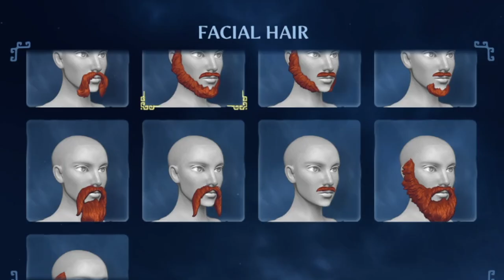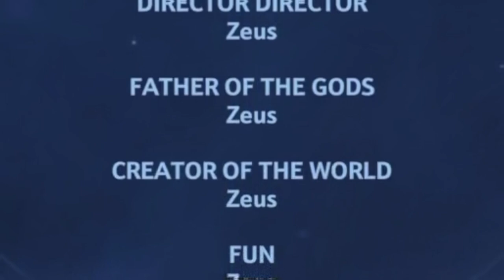Becoming a Nintendo Switch GOD in Immortals Fenyx Rising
/ Immortal Fenyx Rising is on Nintendo Switch, PS4, Xbox One, Stadia, Xbox Series X, Xbox Series S and PS5! My Twitch